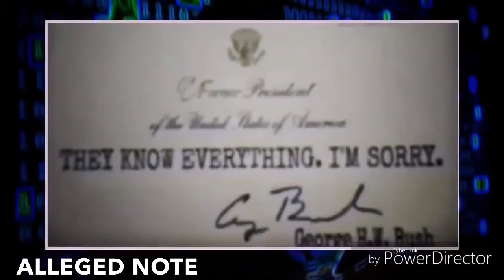“They Know Everything I’m Sorry ” GEORG3 BU5H FUNER4L ENVELOPE REACT10NS—Note P3NCE Got One Too!